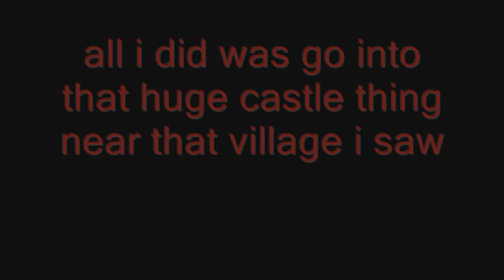Hexxit (Minecraft) - HUGE LOOT CASTLE! - Part 7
the seventh part in my play through of Hexxit